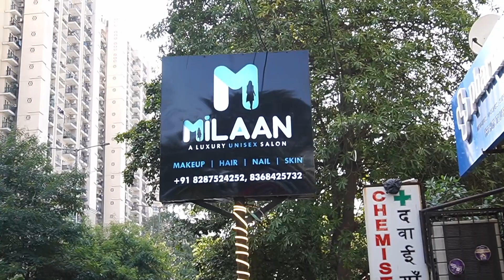Milaan Luxury Unisex Salon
Milaan, established in 2023, is a premier luxury unisex salon nestled in Indirapuram. Our exquisite array of services caters to every grooming need, from bridal and party makeup to indulgent hair spas. Our passionate team of professionals ensures top-notch services in makeup, haircare, nail care, and skincare, leaving every client feeling pampered and refreshed. With a commitment to personalized attention and the use of high-quality products, MILAAN aims to elevate each client's natural beauty through innovative techniques. Step into our luxurious sanctuary, where relaxation meets indulgence, and experience the full spectrum of grooming services.

Address: GF-4, Plot. No.-738, Niti Khand I, Indirapuram, Ghaziabad, Uttar Pradesh 201014